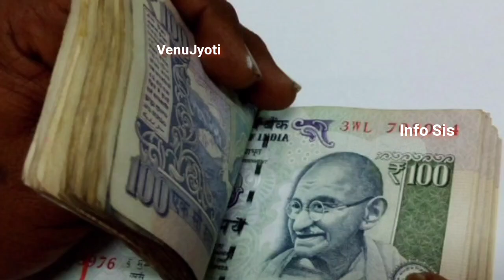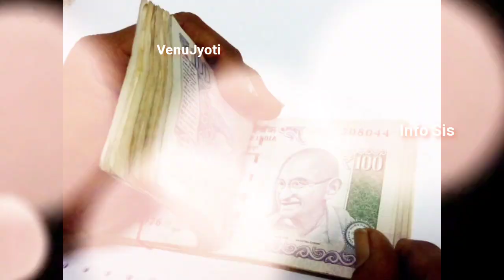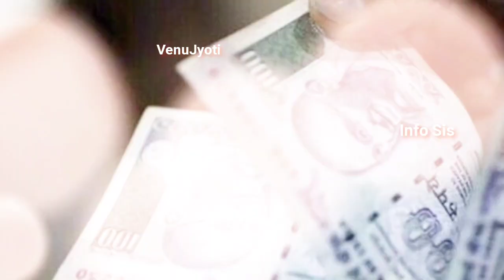ಇಬ್ಬರು ಮಕ್ಕಳು ಇದ್ರೆ ಮಾತ್ರ ಈ ಸ್ಕೀಂ 🛑 ಏನಿದು?post office skim 2024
motivationalstatus
motivationalspeaker
motivação
successmotivation
successmindset
successtips
success
successquotes
successful
successstory
successlifemotivation
succulent
successstorie
love
livestream
lovestatus
latestnews
kannada
kannadamotivation
kannadanews
krishna
lessonablestory
lestidanrizkybillar
information
inspiration
inspirationalquotes
inspirationalvideo
inspirationalquotes
instareels
instrumental
inspirational
shortvideo
shortsfeed
successmotivation
short
shortvideos
story
moralstories
moralstory
moralstoryinhindi
motivation
lifehacks
lifestyle
motivational
motivational speech
success
successmotivation
successmindset
successquotes
successmotivation
successmindset
successquot